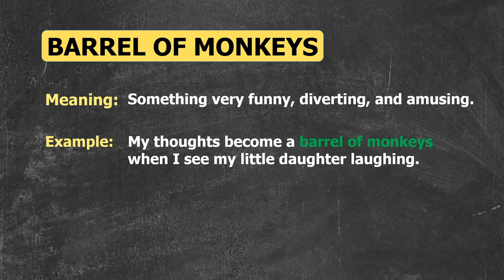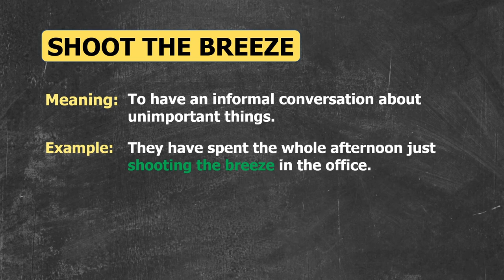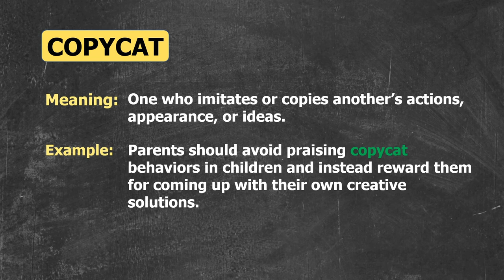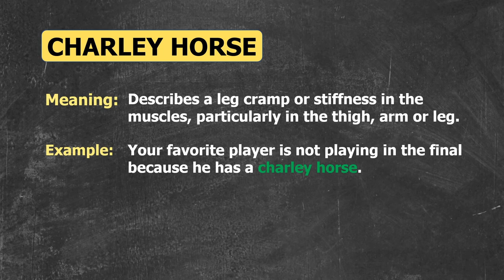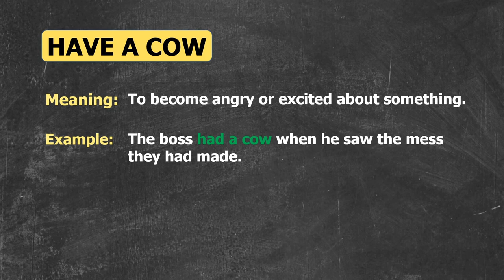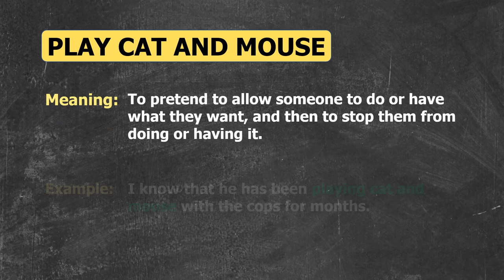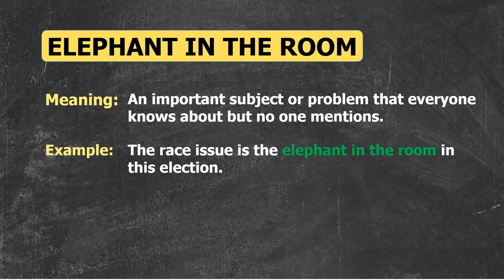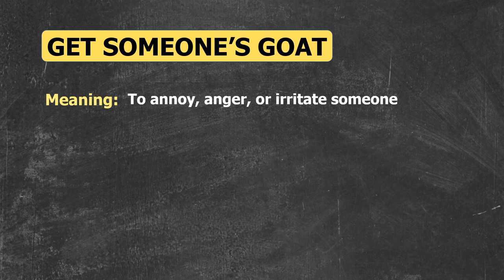Top 20 Key English Idioms about Animals with Popular TV Shows & Movies You Never Want to Miss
Want to improve your English and learn some fun idioms at the same time? Look no further, because this video is packed with 20 of the most commonly used animal idioms in popular TV shows and movies. You'll not only learn the meaning, origin, and correct usage of these idioms, but also see how they're used in context by some of your favorite characters. Prepare to be surprised and entertained by this enjoyable and educational content.
So, what are you waiting for? Click to watch and start learning:
1-barrel of monkeys
2-white elephant
3-lion’s share
4-shoot the breeze
5-like a bat out of hell
6-copycat
7-watchdog
8-blind as a bat
9-charley horse
10-have a cow
11-sacred cow
12-wild goose chase
13-the buck stops here
14-play cat and mouse
15-fight like cat and dog
16-elephant in the room
17-the lion’s den
18-rabbit hole
19-keep the wolf from the door
20-get someone’s goat